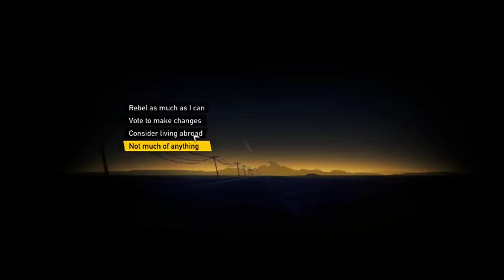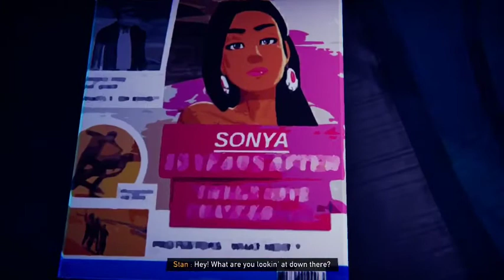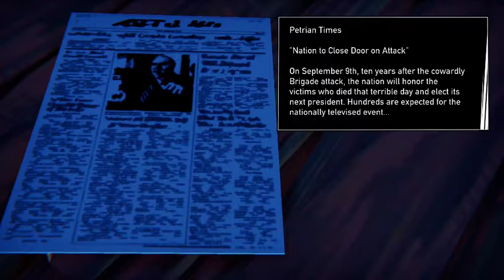Steam NextFest - Road 96 Gameplay - Route A - A crazy procedurally generated road trip!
Hello everyone! In this special two-parter, I'm looking at Road 96, a game about escaping from a dictatorship. Its main selling point is that every road trip is different.

PC Build

Intel Core i7-10750H @ 2.60Hz
16 GB RAM
Switch Build

Nintendo Switch
Fixture S1
Afterglow Wireless Controller